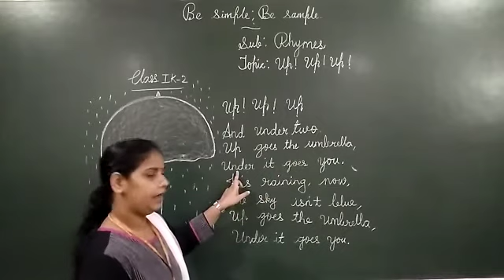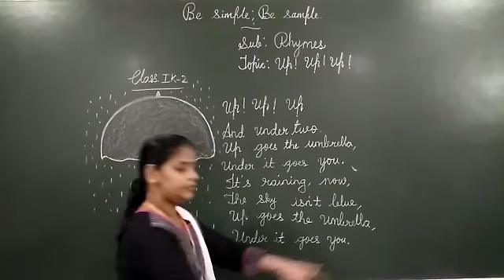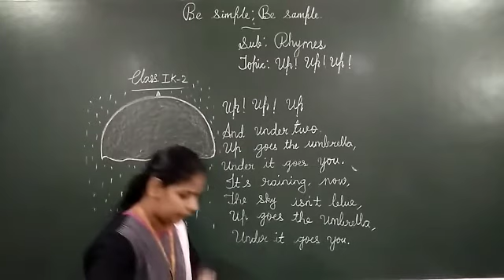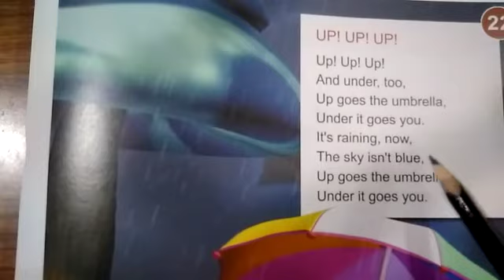IK-2 RHYMES PRV VID (28 -12 -2020)